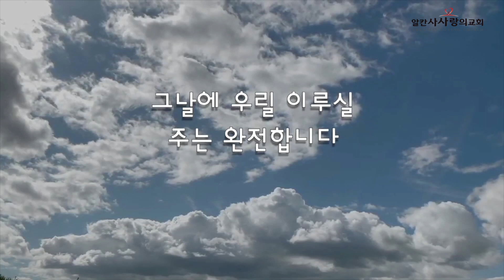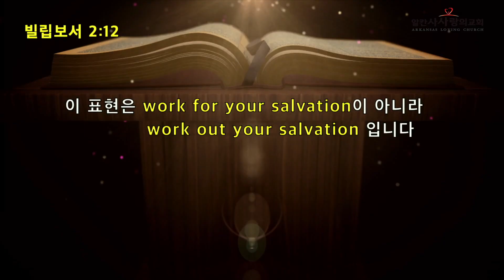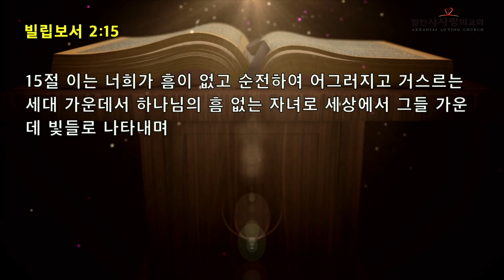20240724 알칸사사랑의교회 수련회 및 VBS 폐회예배 빌 2:1 5